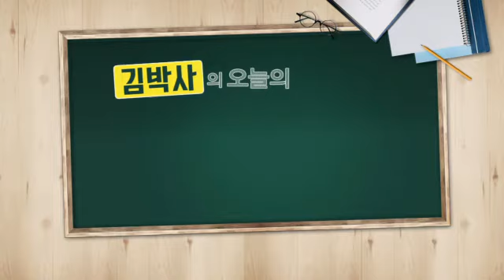[김박사의 오늘의 키워드] 마이너스 금리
저축하면 손해...작년 실질금리 '마이너스'